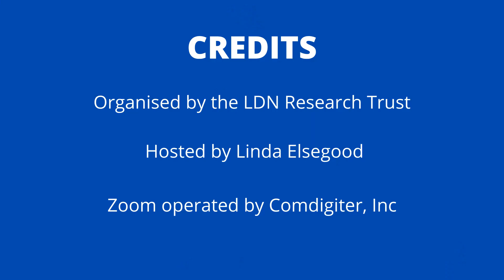Can a patient take Low Dose Naltrexone (LDN) and Clozapine?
Answered by Pharmacist Stephen Dickson